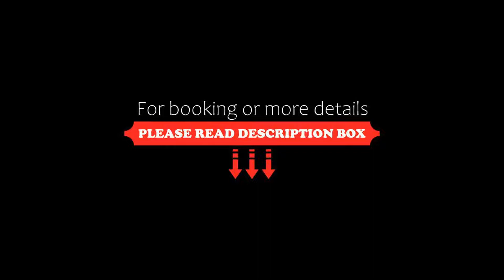Hotel Franco, Andalo, Italy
About Property:
Only a few steps from the Andalo ski area and 5 km from Lake Molveno, Hotel Franco features mountain-style rooms and free Wi-Fi in public areas.
The Franco’s accommodation comes with a satellite flat-screen TV, safe and parquet or carpeted floors. The bathroom includes a hairdryer. Some rooms feature a balcony and some have a mountain view.
Breakfast is served buffet style. It consists of sweet and savou...
Property Type: Hotel
Address: Via Paganella 9, 38010 Andalo, Italy
Searching For
1. Hotel Franco - Andalo - Italy
2. Hotel Franco - Andalo - Italy Address
3. Hotel Franco - Andalo - Italy Rooms
4. Hotel Franco - Andalo - Italy Amenities
5. Hotel Franco - Andalo - Italy Offers and Deals
Audio Credit:
Track Title: Blank Slate
Artist: VYEN